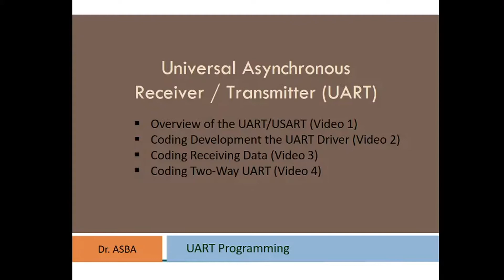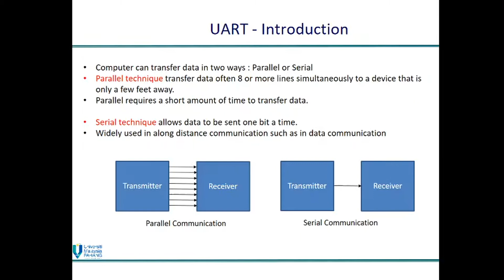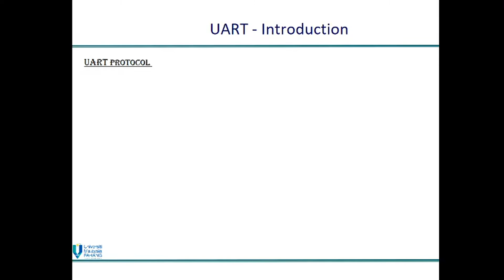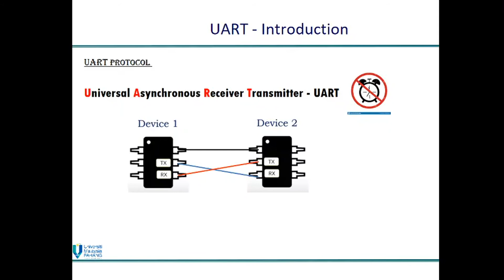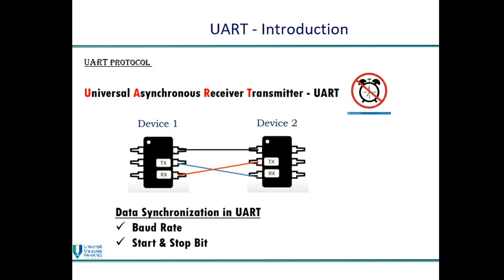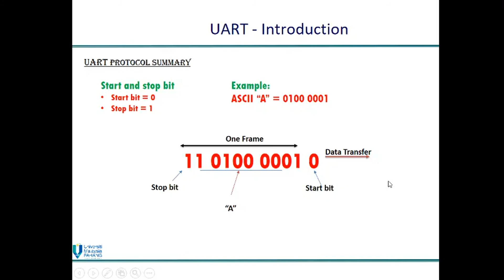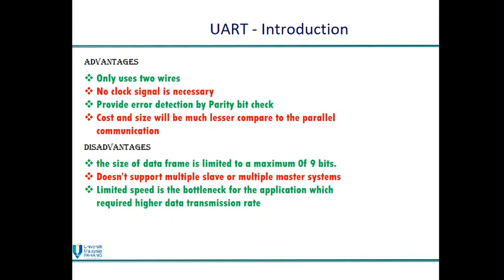Interfacing STM32F103 using UART/USART_class 1 intro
This video will explain how to interface STM32F103 using universal asynchronous UART method. The program is writing using Bare metal C programming.

(click or choose one link only, Koji or payhip link)

STM32book:
koji